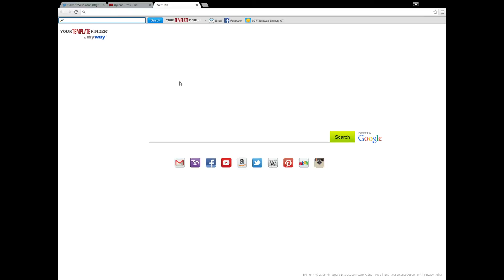Exiting Flipping Intro news!!!!1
i Accidentally put that  1 at the end xD but yeah! now i get to have an intro in front of my vids!